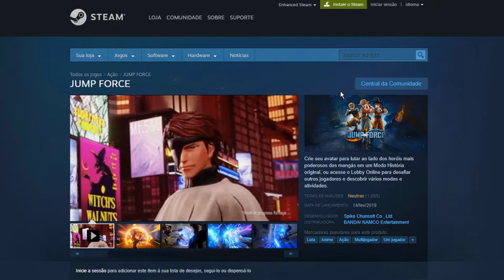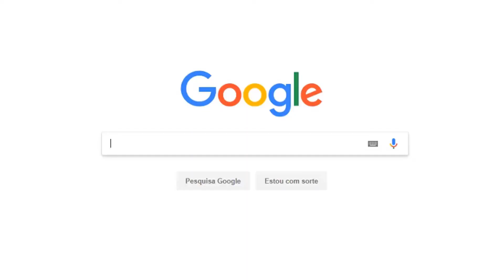EU IRIA JOGAR JUMP FORCE MAS....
📌 Ajude o Canal:
🌎 Compartilhe.
💬 Comente.
⏰Videos quase sempre as 12:00.